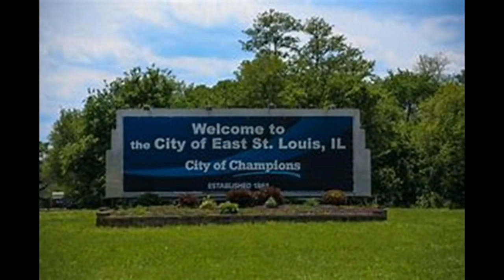East St Louis IL Flyers / Cardinal Ritter Lions (St Louis MO 11/26/2019